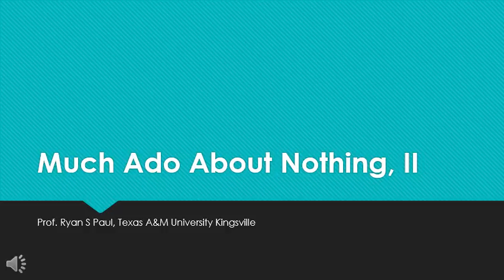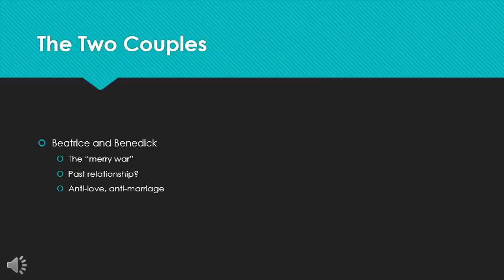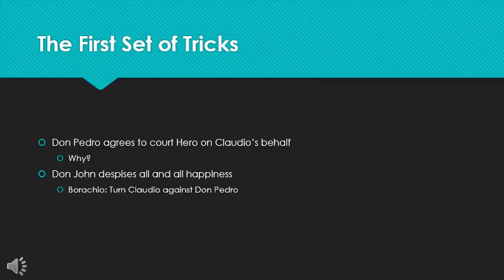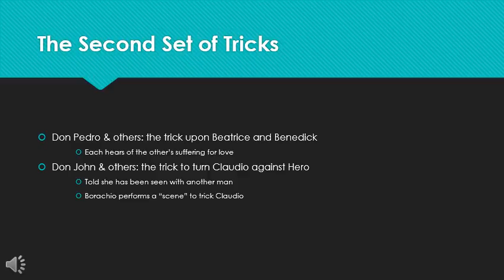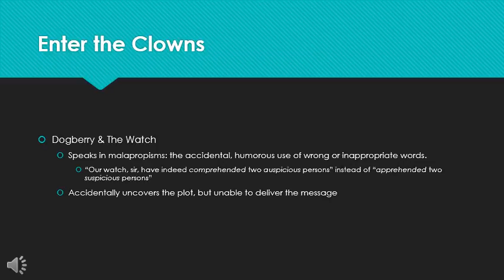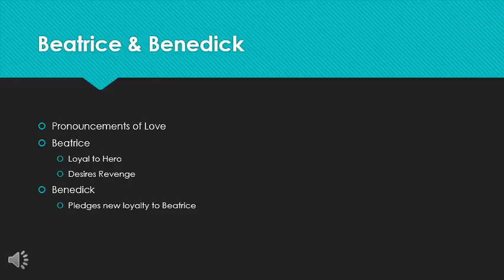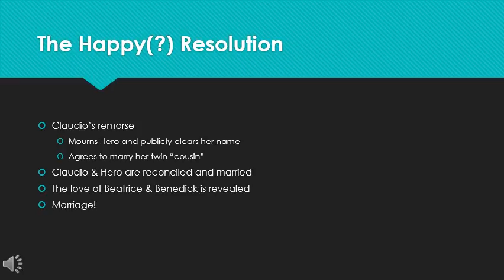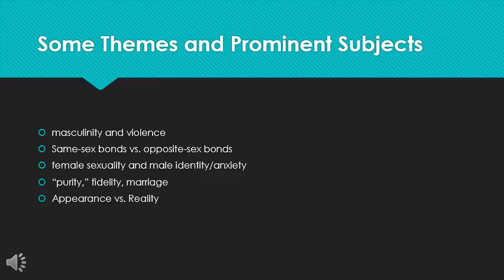Much Ado About Nothing Presentation Part 2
Part 2 of an Overview of the major characters and plot points in Shakespeare's Much Ado About Nothing